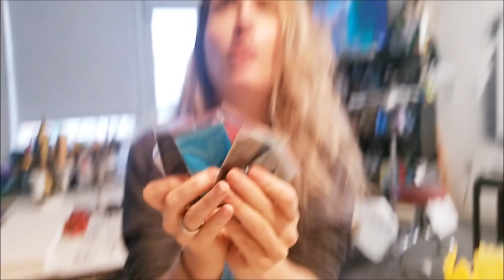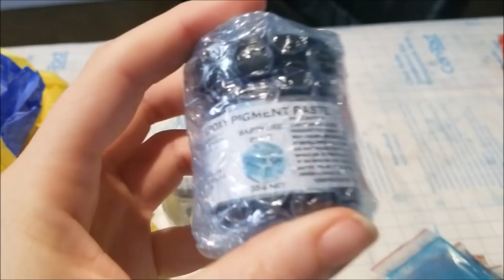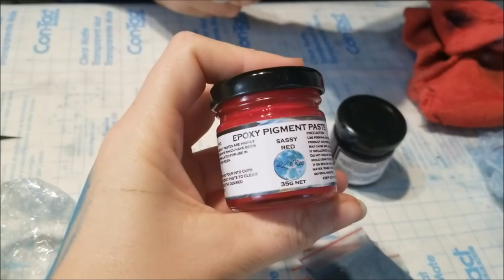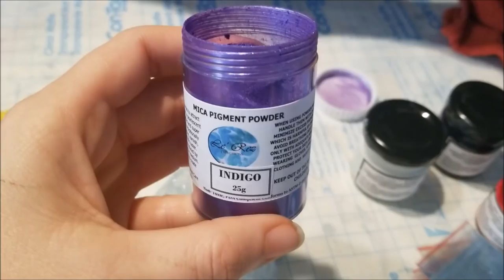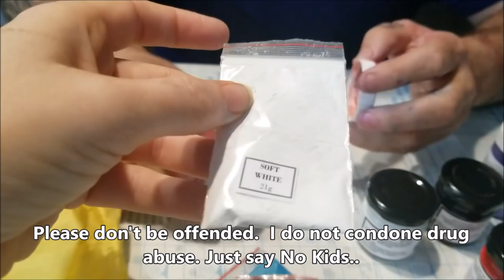Le'Rez Unboxing!!!! STUNNING Pigments and Pastes (also, Happy Easter)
You Guys!  These colors are BANANAS!  I hope you can see the brilliance through the camera.  Ugh, we need a new camera for sure.  Anyways.  All of these are by Le'Rez and she is out of Australia.  I will be posting pours with these pigments over the next few days and give you my HONEST critiques of the color depthness, thickness, richness and all of the other "ness" I can think of.

Since she is in Australia, Laura has been kind enough to get bulk orders into the states and ship from her US address.  I completely trust these lovely ladies. Here is the info if you want to check out the pigments:

If you order from the website - use the code LAURA to get the shipping correct or you will pay a crazy amount to get your package shipped from Australia to your address.

You can also contact Laura directly by email - just make sure you put "pigments" in the subject line.

Happy Arting!